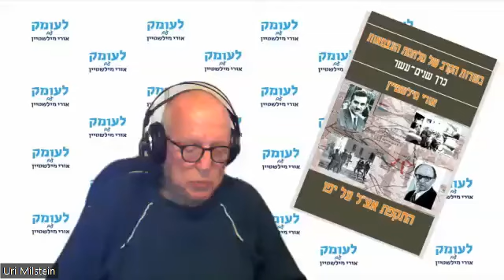ייצור חירום של שריוניות לצבא העירקי וכלי שיט עתידיים למארינס האמריקאי בעקבות הסופה "קטרינה"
חלק עשירי בשיחות עומק עם רס"ן בדימוס, הממציא שמוליק פרלמן, שעבד כמהנדס בכיר ומנהל בפרויקטים בתעשיית אמצעי הלחימה בארה"ב. בחלק זה הוא מספר על ייצור חירום של שריוניות לצבא העירקי וכלי שיט עתידיים למארינס האמריקאי בעקבות הסופה "קטרינה" שהרסה את המפעל של תאגיד טקסטרון בניו אורלינס.

ניתוח של הוויית הצבא והמלחמה במציאות, בהיסטוריה הכללית ובהיסטוריה של עם ישראל, ואבני היסוד של תופעת הלוחמה הפסיכולוגית, אפשר לקבל בתיאוֹריָה הביטחונית שפיתחתי ופרסמתי בספרִי "תורת הביטחון הכללית – עקרון השׂרידוּת", ובספרִי "גלגל המנוף של ההיסטוריה – התגבשות הציונות האסטרטגית של ז'בוטינסקי", ובכרך הראשון של סדרת ספָרַי "בשדות הקרב של מלחמת העצמאות": "בן-גוריון – פוליטיקה ואסטרטגיה", ובספר המחקר של הפורום לאִזרוח תחקירי קרבות והפקת לקחים על מלחמת יום הכיפורים "ניצחון בסבירות נמוכה". כל מי שמעוניין לרכוש את הספרים, יפנה להוצאת "שׂרידוּת":